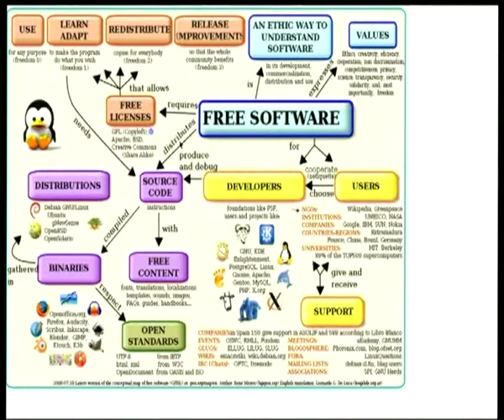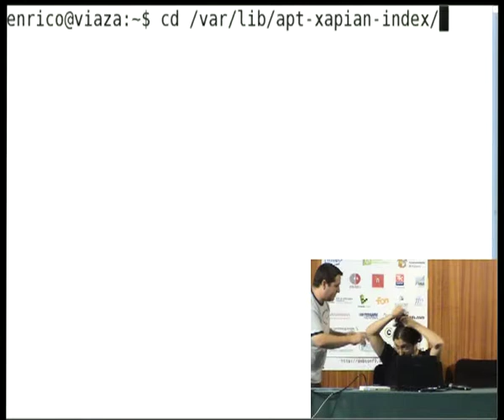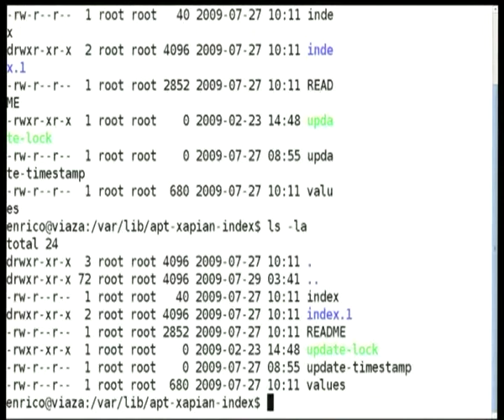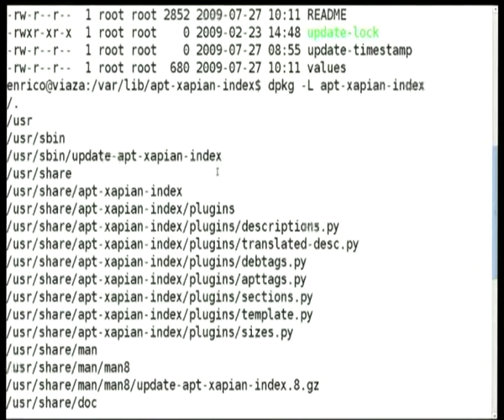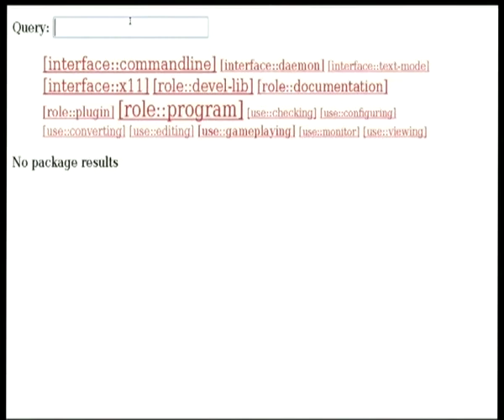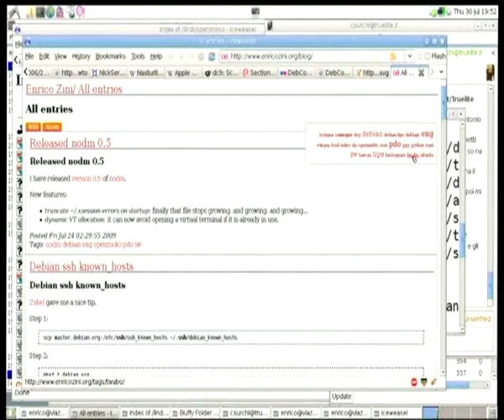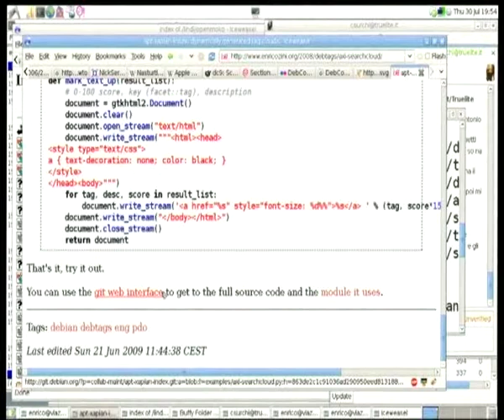11 Lightning Talks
by Simon Richter

Room: Upper talkroom
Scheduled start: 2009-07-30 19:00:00